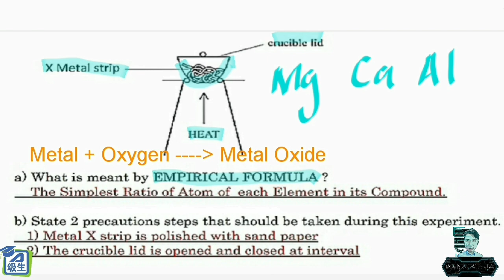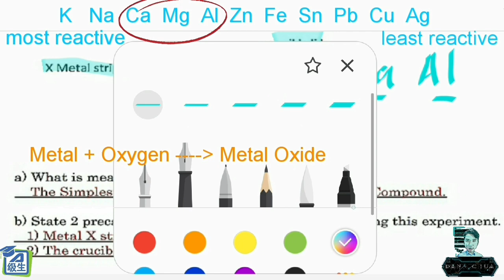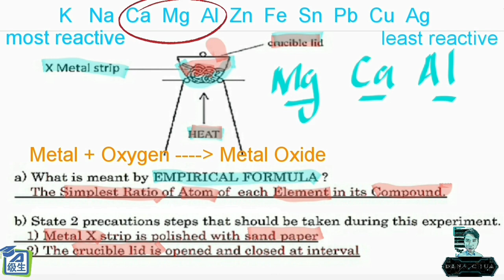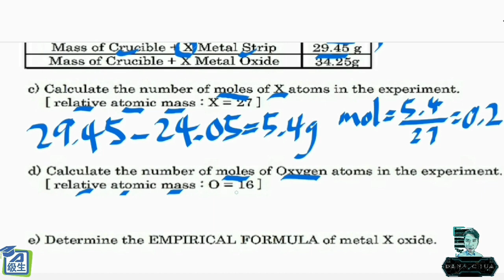SPM - Form 4 - [ EMPIRICAL FORMULA ] - Chemistry 华语讲解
01:28  Definition of Empirical Formula
02:11  Precaution Steps
03:54  Calculation of Empirical Formula